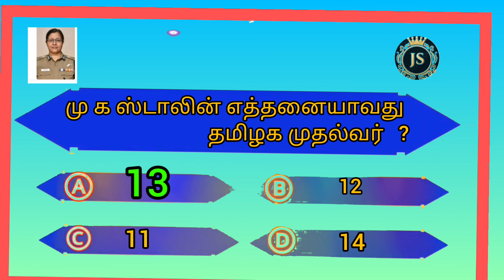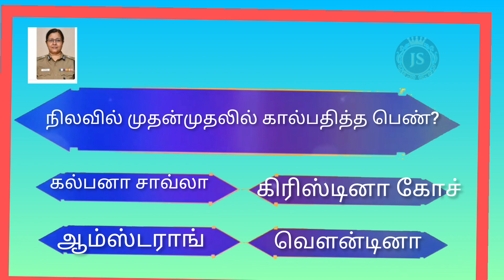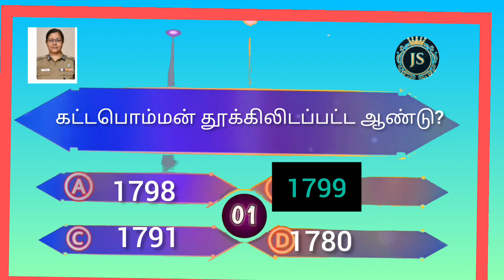Tamilnadu women Police Selection Exam Question And Answer 2023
TNUSRB exam question and answer for all tamilnadu police constable exam
 pc
tnusrb si
tnusrb pc exam date
tnusrb si syllabus
tnusrb si notification 2023
tnusrb fingerprint si
tnusrb pc hall ticket 2022
tnusrb pc exam date 2022
tnusrb answer key
tnusrb age limit
tnusrb annual planner 2023
tnusrb answer key 2022 pdf download
tnusrb admit card
tnusrb age limit 2023
tnusrb apply last date
tnusrb address
tnusrb books
tnusrb books 2022
tnusrb board
tnusrb books 2022 pdf download
tnusrb best coaching centre in chennai
tnusrb book 2023
tnusrb pc result 2022
tnusrb pc cut off marks 2022
tnusrb pc physical test details
tnusrb pc exam result date 2022
tnusrb dashboard
tnusrb download
tnusrb departmental quota syllabus
tnusrb dgp
tnusrb date
tnusrb b type question paper
tnusrb departmental question paper 2022
tnusrb download hall ticket 2022
tnusrb exam
tnusrb exam date 2022
tnusrb exam result date 2022
tnusrb exam result 2022
tnusrb exam pattern
tnusrb exam syllabus
tnusrb exam hall ticket 2022
tnusrb exam pattern 2022
tnusrb fingerprint si syllabus
tnusrb full form
tnusrb fingerprint si notification 2022
tnusrb fingerprint si syllabus in tamil
tnusrb fingerprint si question paper 2018
tnusrb fingerprint si education qualification
tnusrb fingerprint si syllabus pdf
tnusrb gov in
tnusrb gk pdf
tnusrb guide
tnusrb geography questions pdf
tnusrb government study material
tnusrb grade 2 salary
tnusrb group 2
tnusrb gk questions and answers pdf
tnusrb hall ticket
tnusrb hall ticket 2022
tnusrb hall ticket download
tnusrb hall ticket download 2022
tnusrb height
tnusrb high jump
tnusrb helpline
tnusrb helpline number
tnusrb si exam date
tnusrb si notification 2022
tnusrb si fingerprint notification
tnusrb si question paper 2022 pdf download
tnusrb si exam date 2023
tnusrb key answer 2023
tnusrb kaniyan book pdf download
tnusrb key
tnusrb kaniyan books 2023 pdf
tnusrb login
tnusrb latest news
tnusrb logo
tnusrb long jump distance
tnusrb login 2023
tnusrb last year question paper
tnusrb last date
tnusrb login id 2023
tnusrb meaning
tnusrb meaning in tamil
tnusrb medical test details
tnusrb merit list 2023 pdf download
tnusrb memorandum
tnusrb medical test procedure
tnusrb marks
tnusrb medical test
tnusrb notification
tnusrb notification 2023
tnusrb notification 2023 pdf
tnusrb next notification 2023
tnusrb new syllabus
tnusrb next exam date
tnusrb news
tnusrb next si exam
tnusrb omr sheet pdf
tnusrb online test
tnusrb overall cut off marks 2023
tnusrb omr sheet pdf 2023
tnusrb old question papers
tnusrb question paper
tnusrb question paper 2023pdf download
tnusrb question paper 2023 pdf download
tnusrb qualification
tnusrb question pattern
tnusrb questions and answers
tnusrb quiz
tnusrb result
tnusrb result date 2023
tnusrb recruitment
tnusrb result 2023 pdf download
tnusrb recruitment 2023
tnusrb result 2023
tnusrb rope climbing distance
tnusrb technical si
tnusrb technical si syllabus
tnusrb tamil
tnusrb taluk si notification 2023
tnusrb tamil eligibility test question paper
tnusrb technical si eligibility
tnusrb tamil eligibility test pass mark
tnusrb upcoming recruitment 2023
tnusrb upcoming pc recruitment
tnusrb upcoming exam
tnusrb upsc
tnusrb user login
tnusrb ulaviyal pdf
tnusrb user id
tnusrb upcoming si recruitment 2023
tnusrb vacancy 2023
tnusrb vacancy
tnusrb vacancy 2023
tnusrb vacancy details 2023
tnusrb vacancy 2023
tnusrb variyam
tnusrb vacancy list
tnusrb vacancies in 2023
tnusrb website
tnusrb women's physical test details
tnusrb wikipedia
tnusrb whatsapp group link
tnusrb written exam marks 2023
tnusrb website hall ticket
tnusrb written exam date 2023
tnusrb written exam cut off marks 2023
tnusrb yesterday question paper
tnusrb previous year question paper
tnusrb previous year question paper 2023
tnusrb previous year question paper pdf
tnusrb previous year question paper with answer
tnusrb previous year si question paper
tnusrb previous year cut off marks
tnusrb all year question paper
tnusrb pc syllabus
tnusrb pc answer key 2023
tnusrb pc age limit
tnusrb pc answer key 2023pdf download
tnusrb pc age limit 2023
tnusrb pc general knowledge questions and answers pdf
tnusrb pc gk questions in tamil
tnusrb pc whatsapp group link
tnusrb pc telegram group link
tnusrb pc hall ticket
tnusrb pc hall ticket download 2023
tnusrb pc height
tnusrb pc hall ticket 2023 download pdf
tnusrb pc height 2023
tnusrb pc hall ticket download
tnusrb pc hall ticket 2023